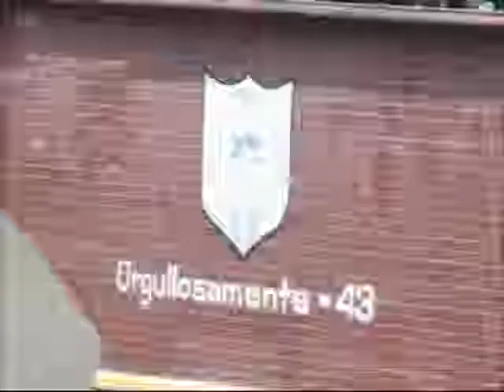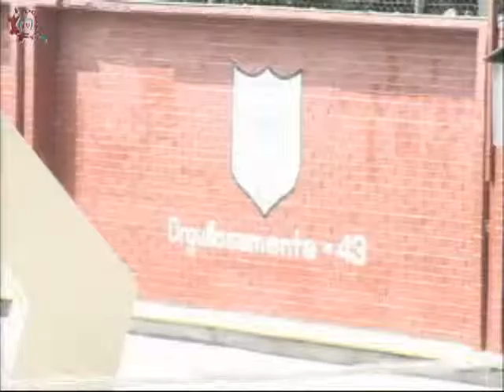20150528-CE1415/Desde tu Escuela EST 43/¡ Que Padre !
Desde tu Escuela. EST 43. ¡ Que Padre !. Conduce: German Olivares. Fecha de emisión: 28 de mayo de 2015. Este y otros programas los puedes ver Producciones con fines educativos para secundarias técnicas en el Distrito Federal, México.